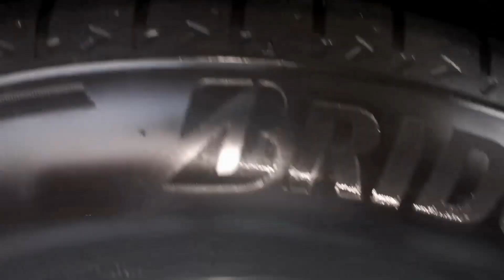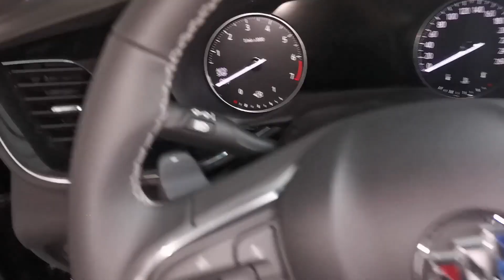2023 Buick Envision Plus in-depth Walkaround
2023 Buick Envision Plus in-depth Walkaround

Introducing the Buick Envision Plus, a versatile medium-sized SUV available at our store. This SUV lineup consists of four models, all featuring 5 doors and comfortable seating for up to 5 passengers. With dimensions measuring 4845x1883x1695mm, the Envision Plus offers a spacious body design. Its wheelbase spans 2833mm, providing stability and ample interior room.

Under the hood, the Buick Envision Plus offers two engine options. The first is a 1.5T 211 horsepower L4 48V light hybrid engine, delivering a maximum torque of 270 Nm. It operates with impressive efficiency, achieving a comprehensive fuel consumption of approximately 7.4L per 100 kilometers. This model requires No. 92 gasoline for fuel.

The second engine option is a 2.0T 237 horsepower L4 48V light hybrid, generating a maximum torque of 350 Nm. Paired with a 9-speed automatic transmission (AT), it provides smooth and responsive performance. The comprehensive fuel consumption for this variant is around 7.7L per 100 kilometers, and it requires No. 95 gasoline. The fuel tank has a capacity of 68 liters, ensuring ample range between refueling.

The Buick Envision Plus is equipped with tires of different sizes based on the model. The tire size options available are 235/55 R18 and 245/45 R20, providing a balance of comfort and stability on the road.